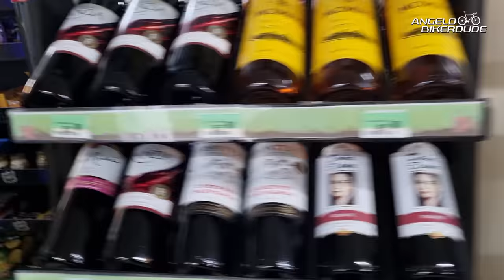Malico Ride and the Battle of the Villa Verde Trail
Yung ibang links in my video descriptions ay affiliate links, which means at no extra cost to you, I will make a small commission if you click them and make a qualifying purchase. They are all genuine recommendations or the gear I personally use.